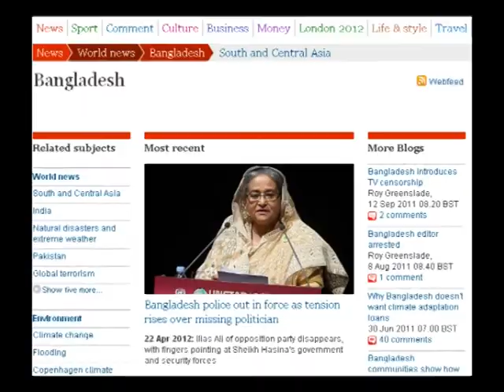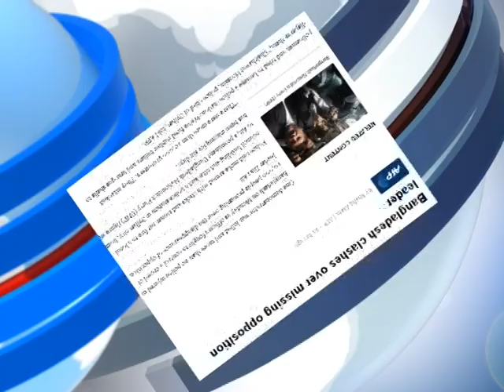Protest over former lawmaker Ilias Ali's disappearance and world media reaction, 2012.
Former lawmaker and BNP Organising Secretary (Sylhet Division) M Ilias Ali along with his driver has been missing since 2012. BNP claimed that the government agencies are behind this disappearance. The situation got uncontrolled and clashes between law enforcers made international headlines. I made this report on world media reaction then.